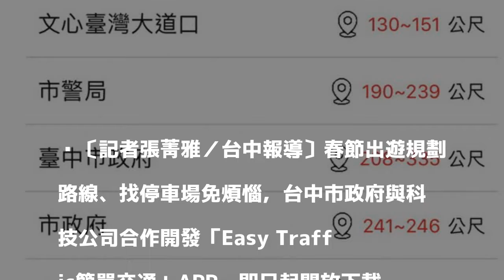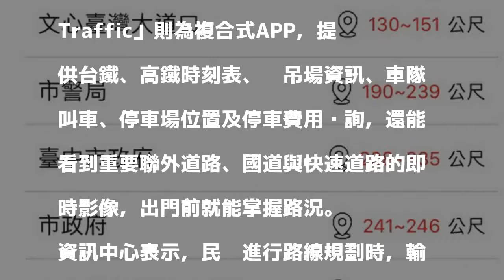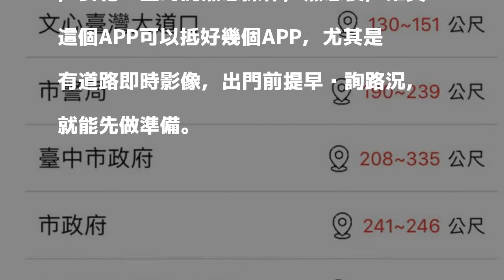中市府與民間合作APP 春節出遊輕鬆規劃行程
〔記者張菁雅／台中報導〕春節出遊規劃路線、找停車場免煩惱，台中市政府與科技公司合作開發「Easy Traffic簡單交通」APP，即日起開放下載。市府資訊中心表示，該APP結合交通運輸規劃與即時大眾運輸資料，提供停車場、拖吊場、車隊叫車服務等資訊，還有客製化訂閱服務，讓民眾輕鬆規劃個人旅行。

發表評論評論如下。